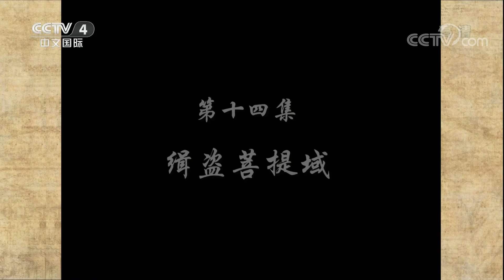Journey to the West sequel ep.14《西游记续集》第14集 缉盗菩提域 （主演：六小龄童、迟重瑞）| CCTV电视剧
本集剧情：
铜台府已近西天圣地，家家乐善好施。唐僧四众来此，寇员外盛情款待，留住多日。员外妻见唐僧英俊，心生邪念，屡次挑逗。唐僧如芒在背，又急于上路取经，于是坚辞。员外挽留不住，只得送行。临行时，员外赠给唐僧许多银两，唐僧婉辞不收，急于上路。盗贼见员外殷富，夜盗财物，并踢死员外。员外妻恼恨唐僧，状告官府，嫁祸唐僧。

【节目简介】
《西游记》中国古典四大名著之一，明代小说家吴承恩所著中国古代第一部浪漫主义长篇神魔小说。主要描写孙悟空、猪八戒、沙僧三人保护唐僧西行取经，沿途遇到八十一难，一路降妖伏魔，化险为夷，最后到达西天、取得真经的故事。
One of the four great classics ""journey to the west"" of Chinese classical, Ming dynasty novelist wu chengen\\'s first romantic long god evil spirit novel in ancient China.Mainly about sun wukong, pig eight quit, sand monk protect tang\\'s monk to sail to the west for Buddhist scriptures, three people met along the way eighty-one difficult, all the way down the ghost, LLC, finally arrived in the west, get true through the story.